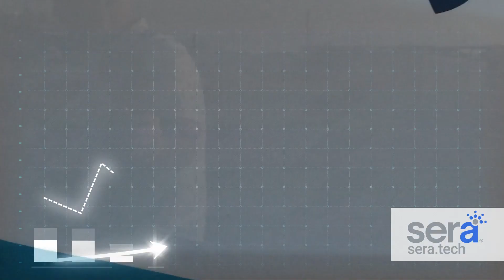This Makes Home Service Businesses 10x More Profitable!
Where did my day just go? Time is moving fast these days, and there's not much time to spare. But guess what? You can make up for lost time by locating the "small fox tasks" in your business and managing them properly. Billy and Landon dive deep into managing the time-stealing tasks in your HVAC, plumbing, and electrical business.

Explore More:
to discover outstanding field service software designed specifically for HVAC, plumbing, and electrical businesses.